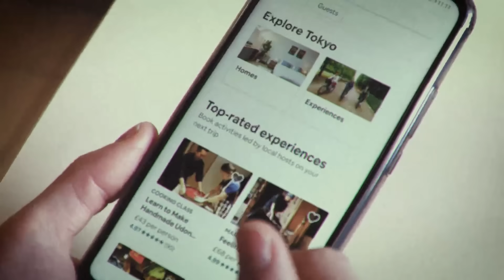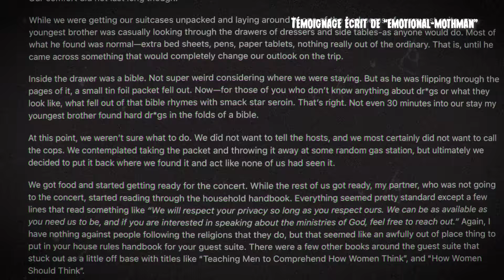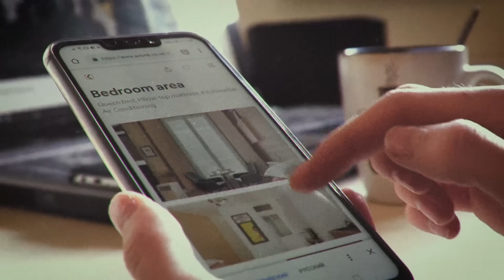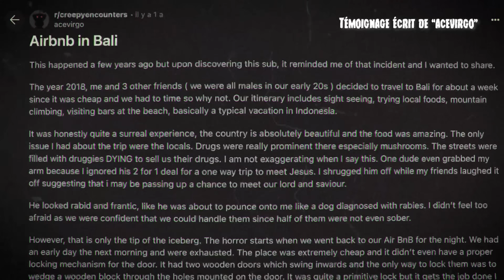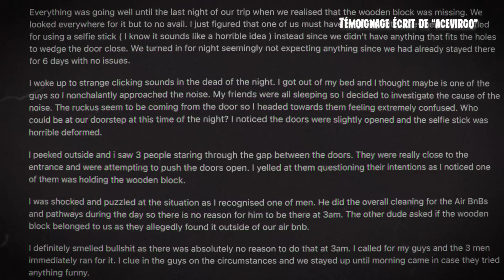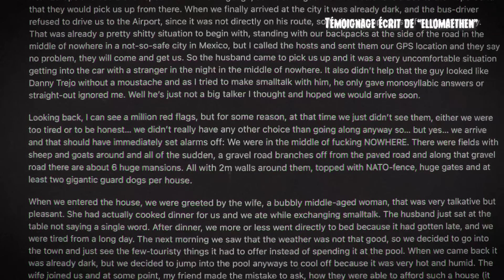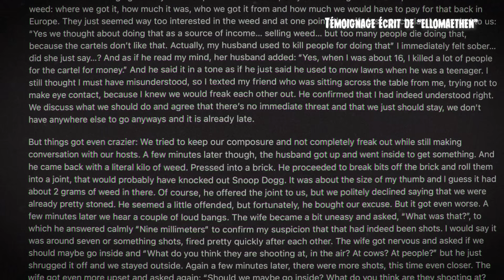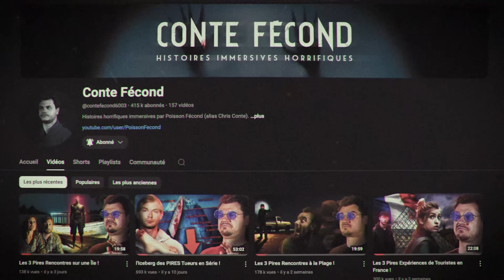Les 3 Pires Expériences dans un AirBnB ! #3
Il y a fort à parier que vous ayez déjà loué un Air BnB dans votre vie !
Si certains de vos séjours ont peut-être été un peu désagréables à cause de la saleté, les histoires que je vais vous partager aujourd’hui ont été beaucoup plus dangereuses, pour les personnes qui ont témoignées !

S’il vous est déjà arrivé une dinguerie dans un Air BnB, n’hésitez pas à nous le partager en commentaires !

Merci à Renaud RISCHMANN pour le script et Abdel pour le montage ♥